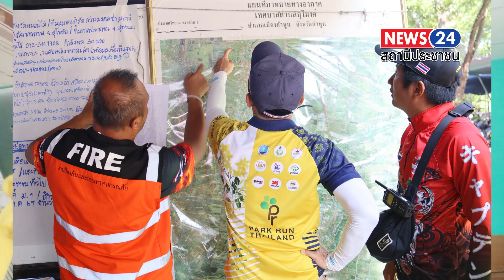ศูนย์อำนวยการป้องกันและแก้ไขปัญหาอุทกภัยในพื้นที่เทศบาลตำบลอุโมงค์ รองผู้ว่าราชการจังหวัดลำพูน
ศูนย์อำนวยการป้องกันและแก้ไขปัญหาอุทกภัยในพื้นที่เทศบาลตำบลอุโมงค์
 รองผู้ว่าราชการจังหวัดลำพูน ลงพื้นที่ตรวจติดตามสถานการณ์น้ำ และเยี่ยมเยียนให้กำลังใจเจ้าหน้าที่ศูนย์อำนวยการป้องกันและแก้ไขปัญหาอุทกภัยเทศบาลตำบลอุโมงค์
วันนี้ ( 8 ตุลาคม 2567 ) เวลา 10.00 น. นายโยธิน ประสงค์ความดี รองผู้ว่าราชการลำพูน พร้อมด้วยนายรุ่งโรจน์ สุนทร ท้องถิ่นจังหวัดลำพูน นายยุทธพงศ์ ไชยศร นายอำเภอเมืองลำพูน ลงพื้นที่ตรวจติดตามสถานการณ์น้ำ และเยี่ยมเยียนให้กำลังใจเจ้าหน้าที่ศูนย์อำนวยการป้องกันและแก้ไขอุทกภัยเทศบาลตำบลอุโมงค์ โดยมีนายกิติพัฒน์ ธนินภิตินันท์ นายกเทศมนตรีตำบลอุโมงค์ นายนิเวศร์ ปานดวง ปลัดเทศบาลตำบลอุโมงค์ นายเรวัต ตันตรา หัวหน้าสำนักปลัดเทศบาล ร่วมต้อนรับ และรายงานสถานการณ์น้ำท่วมในพื้นที่ให้รับทราบ โดยปัจจุบันยังคงมีการติดตามเฝ้าระวังสถานการณ์น้ำอย่างต่อเนื่อง อย่างไรก็ตาม ขอแจ้งเตือนพี่น้องประชาชนที่อาศัยอยู่ในพื้นที่ ขอให้ติดตามข่าวสารจากทางราชการอย่างใกล้ชิด ทั้งนี้ หากประชาชนต้องการความช่วยเหลือ แจ้งเหตุได้ที่ โทร ,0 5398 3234 ต่อ 121
 สู้ภัยน้ำท่วม 2567 ร่วมด้วยช่วยกัน
 SAVEอุโมงค์ #  ชลประทานลำพูน
 UmomgSmartCity แอ่วม่วนอุโมงค์
 อุโมงค์เมืองคนสุขภาพดีทุกภาคีมีส่วนร่วมศูนย์รวมภูมิปัญญาพัฒนาด้วยเทคโนโลยี
งานประชาสัมพันธ์ เทศบาลตำบลอุโมงค์ โทร ต่อ 121
 วรกฤษณ์ มหิทธิ news24 ลำพูน ภาพ/ข่าว